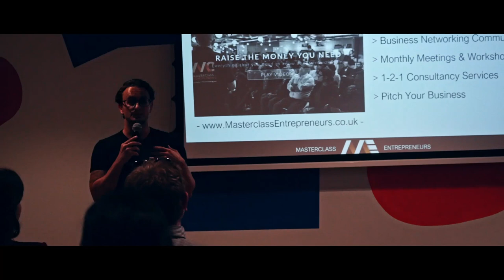BUSINESS NETWORKING EVENTS | LONDON | OSDIGIT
The audiovisual agency OSDIGIT had the opportunity to attend and participate in the "Masterclass Entrepreneurs" event last week in London.

it was a beautiful, cool and interesting event that brought together several entrepreneurs.

Here is a summary of the best moments of the past.

- Music